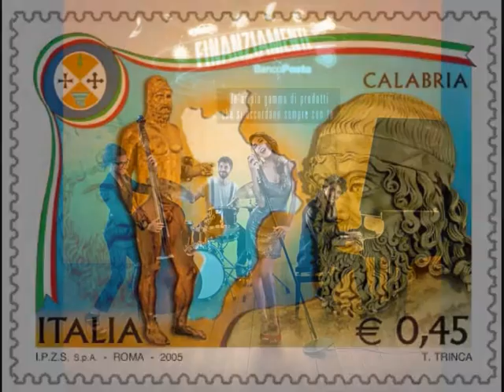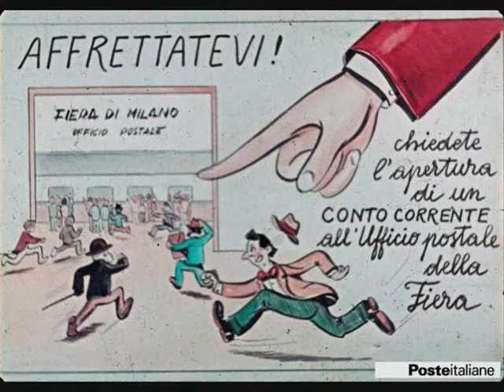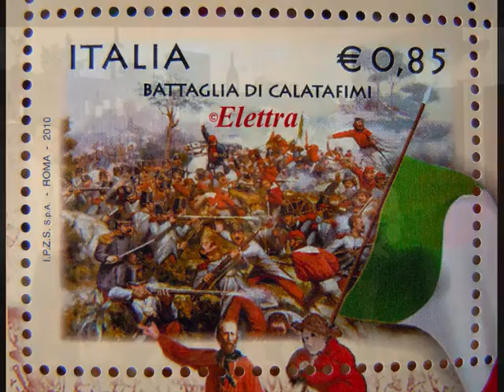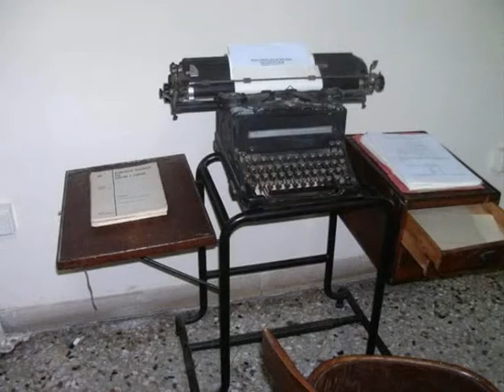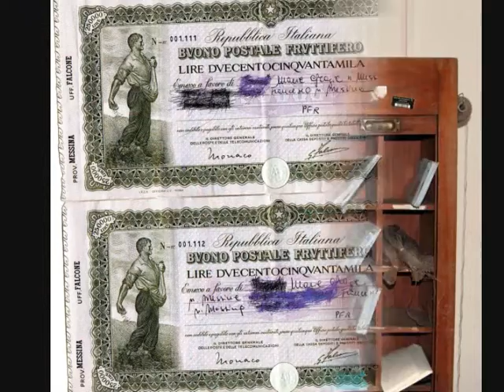Il Ruf e gli Assi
Lo sanno ad (91100) Agrigento, lo riconoscono a (51100) Pistoia
andare ai flussi è divertimento e gioia.
Lo dice Mazzola (Inter), lo conferma Rivera (Milan)
ai flussi è sempre Primavera.

Canzone dell' agosto 2014
Si "esaltano" le qualità del Ruf
(Responsabile unico dei flussi) e degli Assi,
operatori che giornalmente vengono applicati ai flussi
nel reparto Ricevimento invio di Torino CMP .
Progetto video con foto del 14 dicembre 2015.
Altre info nel blog Falcone e canzoni

                        ( fischiettando mi- la- re7 sol mi- la- si7 mi-)
Guardate Peppe alza bene i sacchi            (la- re7 si7 mi-)
guai se oggi lo vogliono ai pacchi
Carmelo sarà triste nella giostra                 (do re si7 mi-)
con chioma ed occhiali in bella mostra.
     Unu è mpustatu, l’autru peddi e ossa    (do re si7 mi-)
     Calabria cè a Torinu alla riscossa
     La la la…..                                                   (la- mi- si7 mi-)
Peperoncino,” fubbu”, è Gabriele
con quel sorriso di sale e di miele
ti fa sclerare Tea, Elisabetta
se parte in quarta e in mano ha una bolgetta
     Ai flussi passano ore e giornate
     disguidi, buca, mix e Gaetanate.
Lillo e Mormone con le gabbie e i roll
la radio invita al ballo è un rock & roll
Santino col caffè che Bruno fa da Dio
qui sembra carnevale… meglio che a Rio
     Mariangela e Teresa van via alle otto
     lo fanno a malincuore piangono a dirotto
     La la la…..
     Non piange ma è panico per Antonietta
     Per le brochure Giovanni vuole vendetta
                                 (kazoo… mi- la- re7 sol mi- la- si7 mi-)
Mi tira, spinge, mi appropinqua al volo
a radiogenare e… da solo
Mi grida, poi, -Se scopro l’occhio spento
due volte le ripassi tutte e cento-
     Fuori, in attesa, sono i tre furgoni
     con Ale i part-time fanno a spintoni
     spintoni… la la la…
Si “carrrica” e si stiva fino al tetto
Stefy veicola… sembra un diretto
dentro riprende invece la manfrina
cambiare i coperchi devo a Messina
     Ma con Giovannni all’erta non è semplice
     Rocco interviene come complice
     complice, complice la la la…
Vanno a fumare giusto in panchina
dentro ritorna “lucida” Messina
ride Maurizio con le assicurate
di Nibali si parla e pedalate
     Irrompe allor Giovanni in quell’istante
     raddoppiano le urla non so quante
     ma quante ma quante la la la…
                                                                 ( kazoo…)
Piero e Pasquale  chiudono il trasporto
Cantella al “mulo” dice: - Di paura son morto!
le brache Serrapede ora ha per terra
Corona sembra uscito da una guerra
     Anche Giovanni adesso è senza fiato
     l’allerta cala solo Paolo è profumato
     …”fumato, fumato” profumato la la la…
Anche sul volo scende il sipario
Domenico associa il Roserio
son Fortunato e Claudia con i fogli
prendono i pesi e no, non glieli togli
     Molteplici pedane da inviare
     Arriva anche Varenne e si può azzerare
     azzerare, azzerare la la la…
                                                                   (kazoo…)
Il pomeriggio lungo ora finisce
la firma, i saluti e poi si esce
… e Federico arriva e il baffo brilla
con  Monica, per oggi, esclusa è camomilla
     Domani a quest’ora sarà sabato
     togliamo scarpe e guanti cambiamo l’abito
     l’abito, l’abito la la la
     Ma la festa col Ruf lunedì riparte
     saremo tutti qui assi nella carte
     Assi nelle carte… la la la
     La la la…
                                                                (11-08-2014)